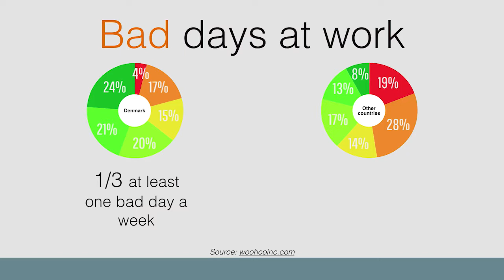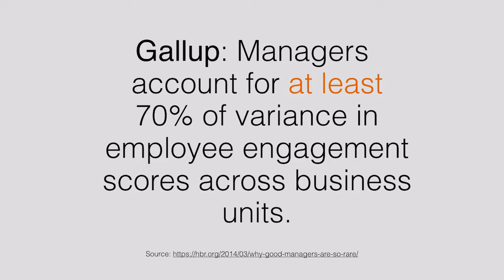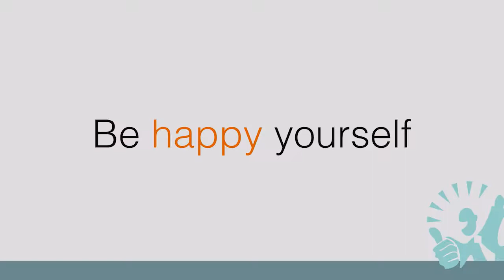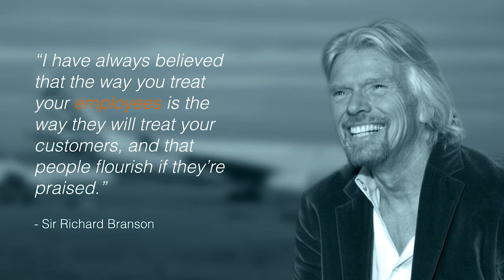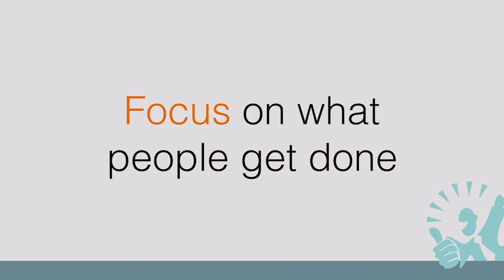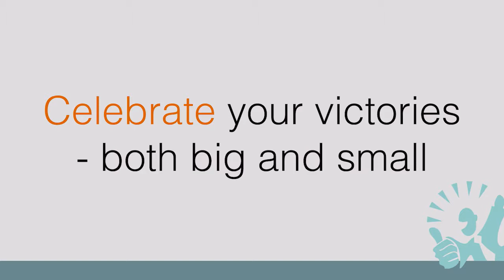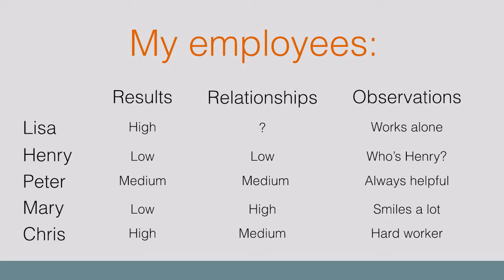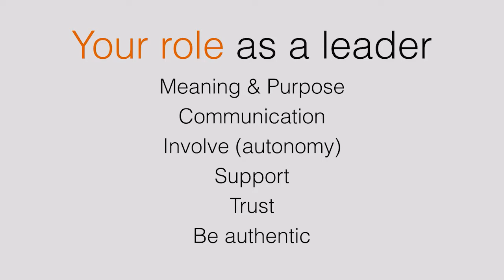Arlette Bentzen: Leading With Happiness - Arbejdsglæde Live! konference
Studies clearly show that a manager’s behavior has a huge influence on happiness at work. Good leaders motivate and energize their employees and create a level of happiness that make employees go the extra mile for the workplace and the customers. Bad managers on the other hand spread frustration and stress all around them.

Arlette Bentzen is an internationally recognized speaker on happiness at work.

In her talk at the International Conference on Happiness at Work 2017 in Copenhagen, she will show exactly how managers can make their people happy at work. And it doesn’t take much. Happiness at work is not about raises, bonuses, perks and promotions – it comes from simple, effective actions that any leader ought to know and do.

She will also show how leaders can be happy at work themselves. Unhappy managers make their employees miserable, have a harder time reaching their goals and are more prone to stress and illness.